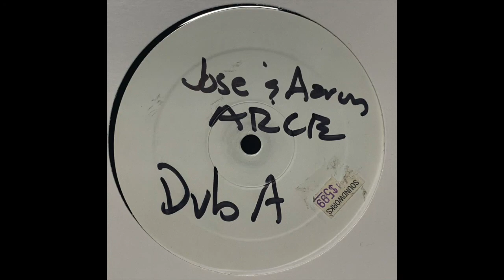Jose Arce Jr. & Aaron Arce - Untitled (B2)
Dub-A-Records ‎– DUB-EP